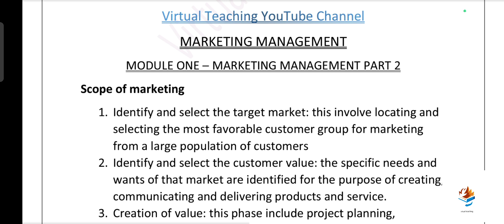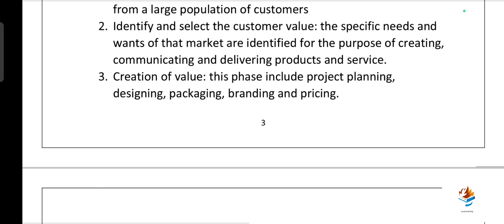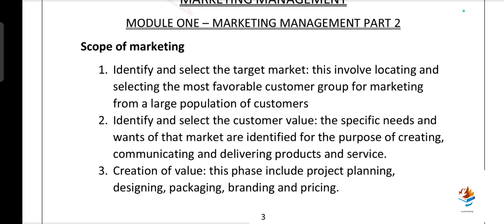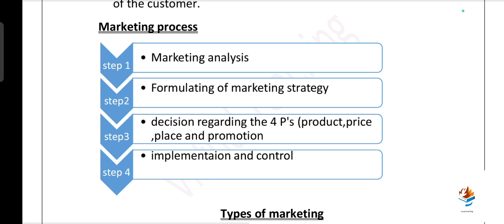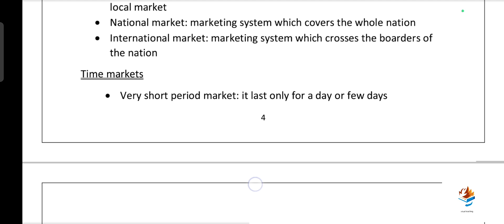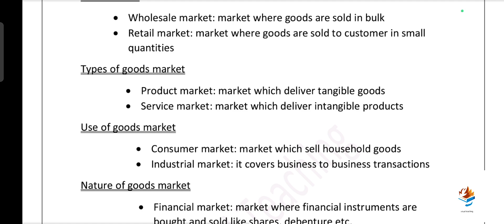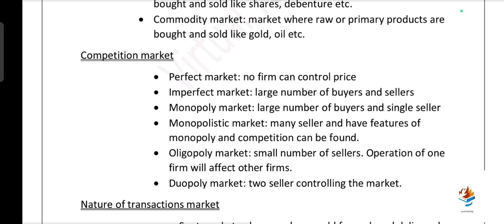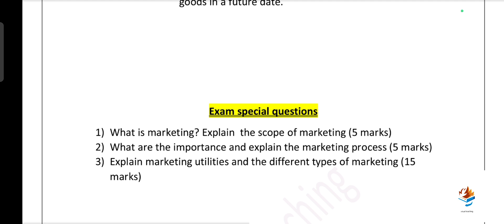Marketing management// module 1//part 2// mg University// sem 3// exam special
Marketing management module 1 part 2